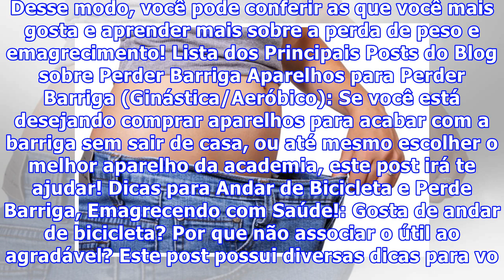Vamos Acabar com a Barriga?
Fiz uma seleção das melhores postagens do blog voltadas a acabar com a barriga. Desse modo, você pode conferir as que você mais gosta e aprender mais sobre a perda de peso e emagrecimento! Lista dos Principais Posts do Blog sobre Perder Barriga Aparelhos para Perder Barriga (Ginástica/Aeróbico): Se ...